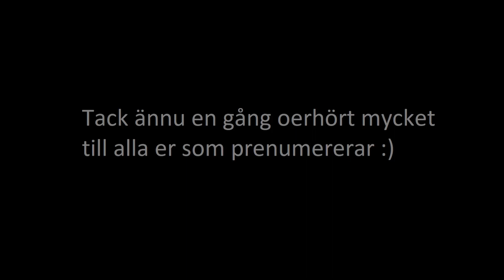Rundvandring av 504 på begäran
Tack alla som har hjälpt oss att uppnå 700 prenumeranter!